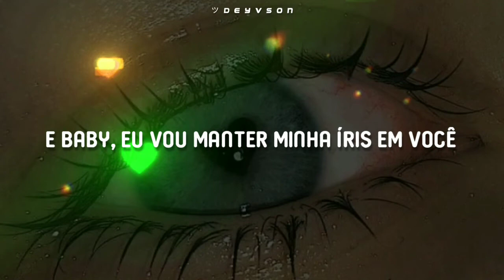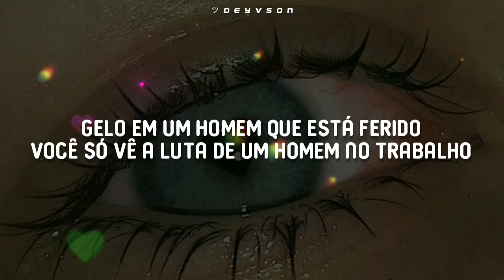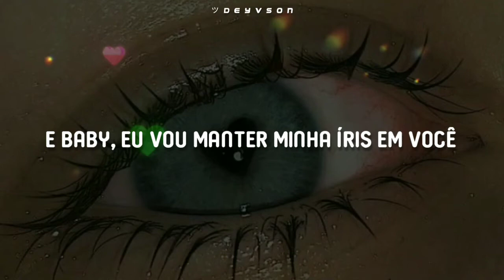s0cliché - Iris [Legendado| Tradução]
s0cliché - Iris legendado
s0cliché - Iris tradução
s0cliché - Iris letra